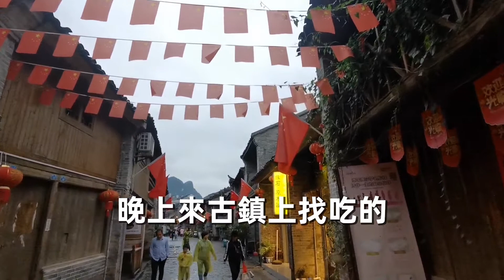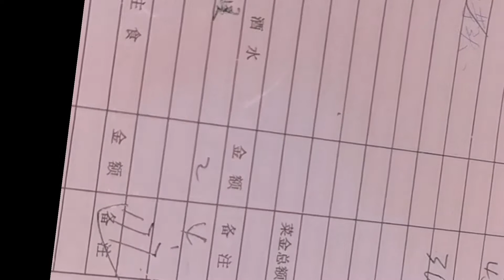阳朔兴坪古镇，啤酒鱼 田螺酿 焖荔浦芋头